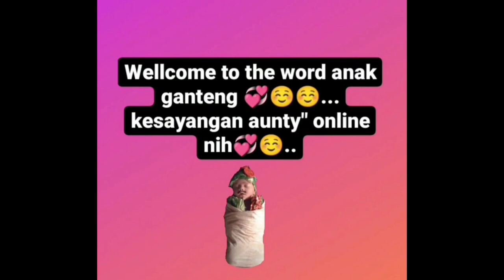Iriana Jokowi Silaturahmi Kerumah Sakit Malam Ini Lihat Lesti Dan Baby L, Suasana Langsung Heboh